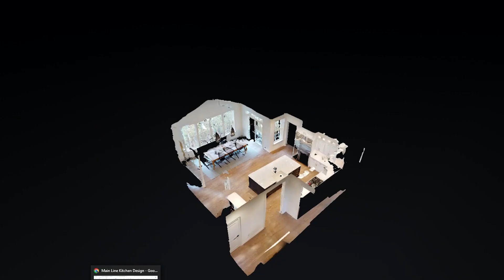main line kitchen design why you should hire a kitchen designer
Why you should work with an experienced kitchen designer.

Unlike full showrooms open to the general public, Main Line Kitchen Design works only by appointment. Appointments can be scheduled days, nights, and weekends either in your home or in our office and selection center. During office appointments we display clients kitchens on flat screen TV’s and help them look through 100’s of sample door styles, almost a thousand sample finish blocks and sample kitchen cabinets. During home visits and Zoom meetings we make design changes showing you what your kitchen can look like while you are sitting in the very room being renovated. This is more convenient for our customers and it eliminates the expense of staffing and maintaining a larger space that is open to walk in traffic. We pass the significant savings on to our customers and so we sell cabinetry for less than other dealers, even home centers like Lowes and The Home Depot.